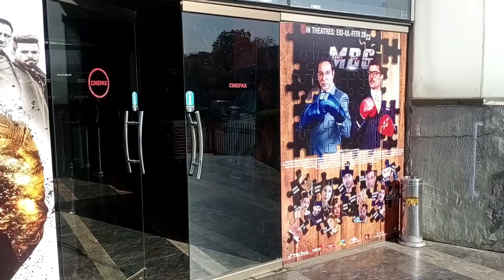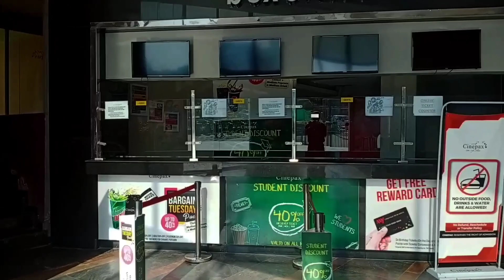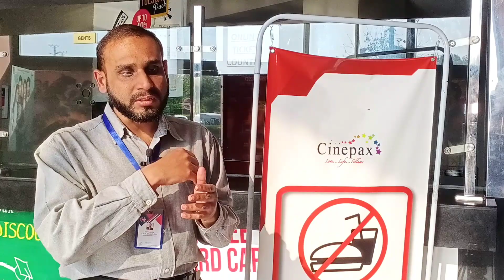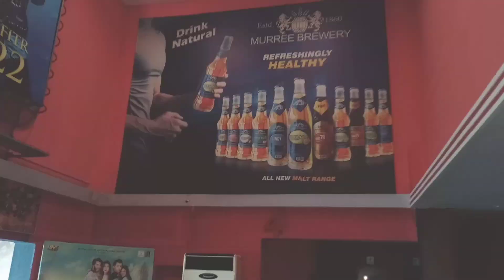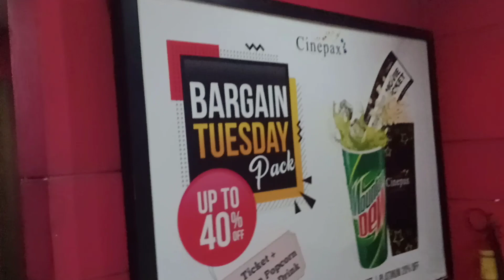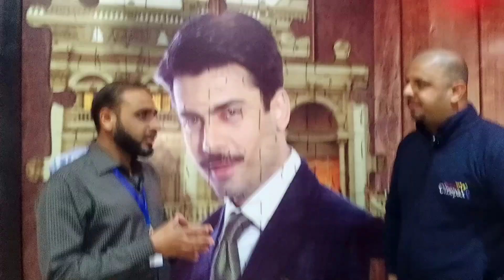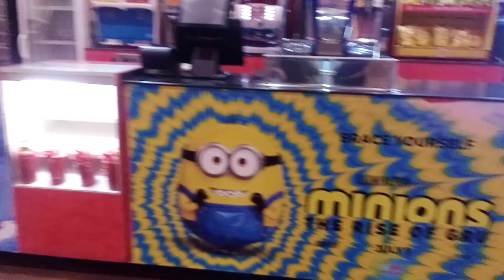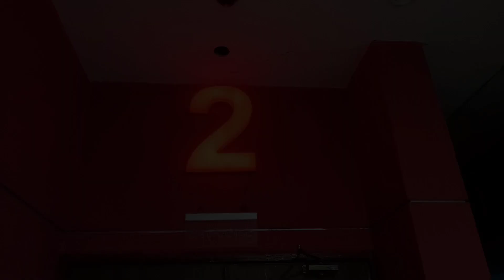Inside Cinepax Rawalpindi, A complete Tour of Cinepax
Maula Jutt Movie Itni Sasti 300 kay ticket main HD movie kay mazay Bari Cinema Screen per Movie Kay Mazay.

The Legend of Maula Jutt II Demand Channel
Cinepax Cinema II Jinnah Park Rawalpindi..

 • The Legend of Maula Jutt